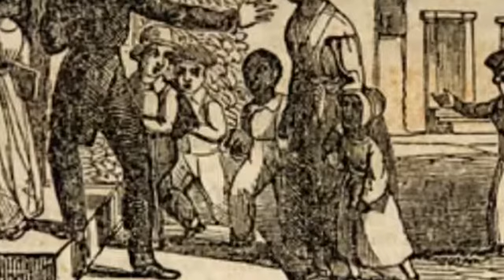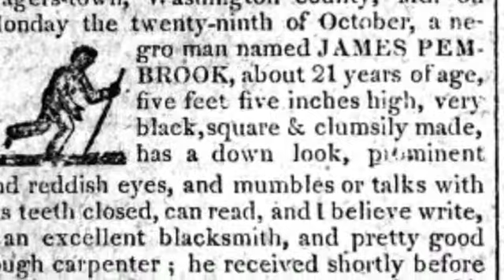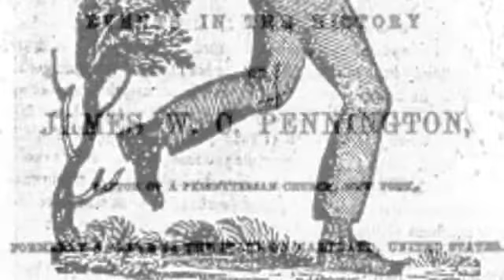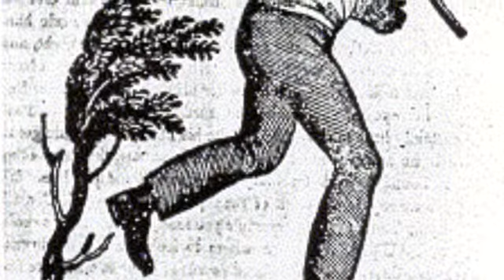James W.C. Pennington